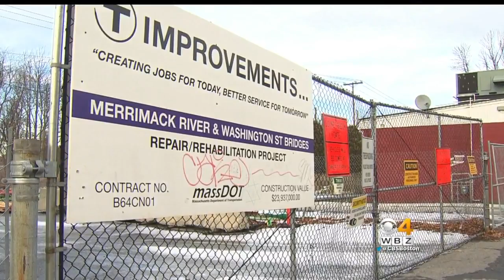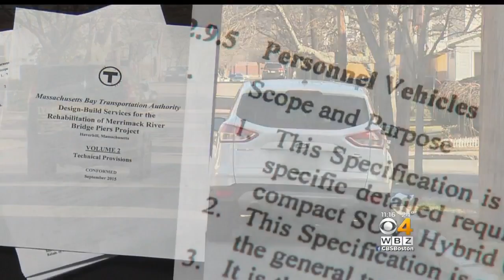I-Team: Managers At MBTA Drive Secret Take-Home Cars Owned By Contractors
The I-Team discovered the cost to taxpayers is almost impossible to determine. WBZ-TV's Ryan Kath reports.